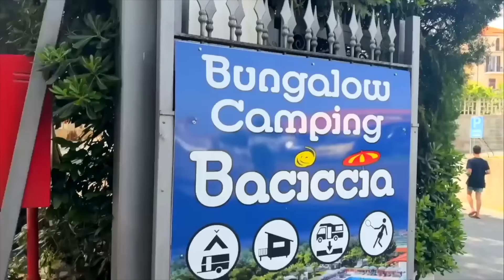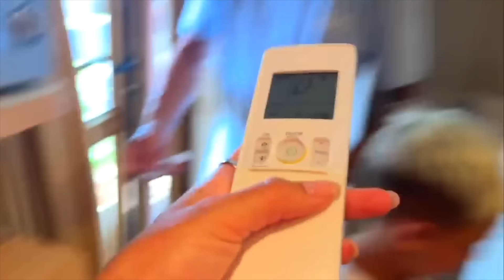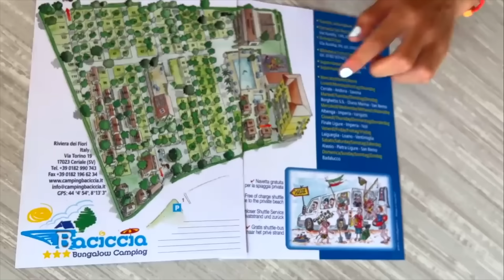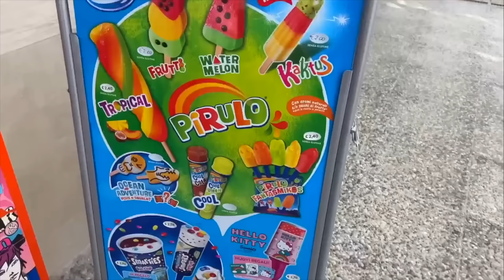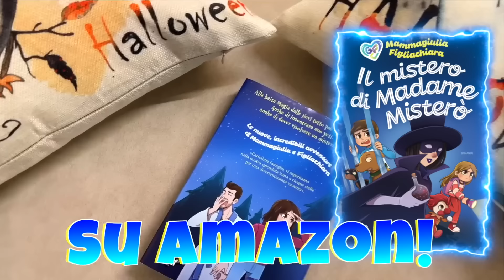VLOG! LA NOSTRA INTERA VACANZA IN TENDA CON MAMMAGIULIA FIGLIACHIARA FIGLIODIEGO E PAPÀANTONIO!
Mammagiulia e figliachiara nel nuovo video di oggi vlog! la nostra intera vacanza in campeggio con mammagiulia figliachiara figliodiego e papàantonio!